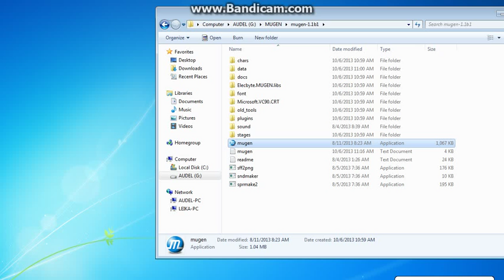QSound Custom MUGEN Intro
This is my custom intro of the QSound with elecbyte logo for MUGEN
Based on and Inspired by Capcom CPS2 QSound intros.

Music from Progear no Arashi (2001)
Recorded on MUGEN 1.1 Beta with Bandicam